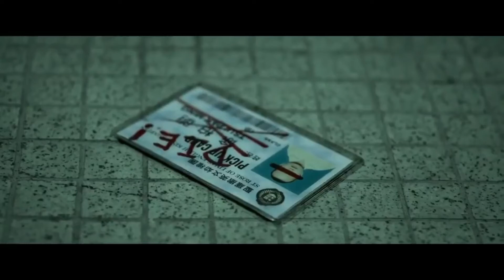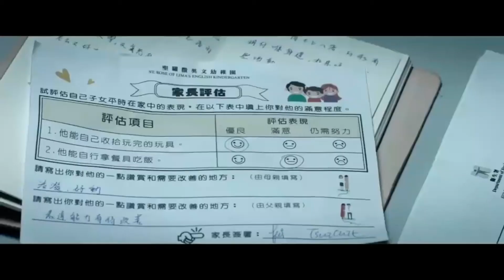Deception of the Novelist Movie Explained in Nepali. Hollywood explained in Nepali | SFS - छोटो कथा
Hong Kong Movies. Bored by his loveless marriage, a novelist having a torrid affair with his neighbor becomes ensnared in a twisted case of blackmail and murder.

The Danish Girl (2015 film)6 वर्ष पछी थाहा पाएको Gay हो भनी | Real Life Story Explain | SFS-छोटो कथा